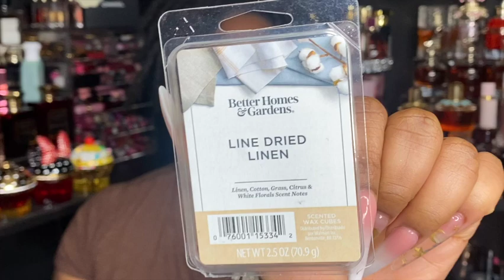COLLECTIVE HAUL | SEPHORA | DAÜKENS ARÔME CO | SKINPOTION | TARGET | FRIEND MAIL 💚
Lips: Dior Stellar Addict Lip Gloss- 765 Ultradior
Face: Dior Backstage face& body foundation 6.5N; O/S Berry Gay blush; O/S bronzer trio-dark; Sephora microsmooth powder-70 mocha
Eyes: Nars: ABH-Jackie Aina, Amrezy; NYX liquid shadow-plum player
Highlighter: Rare beauty -Mesmerize